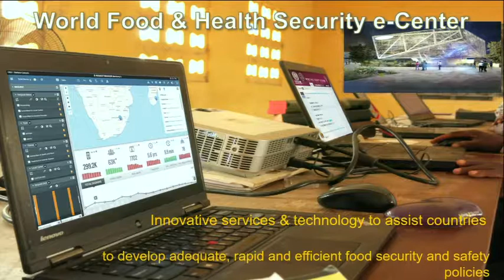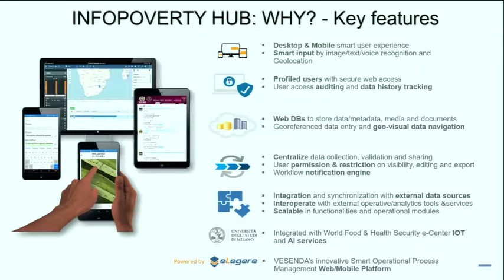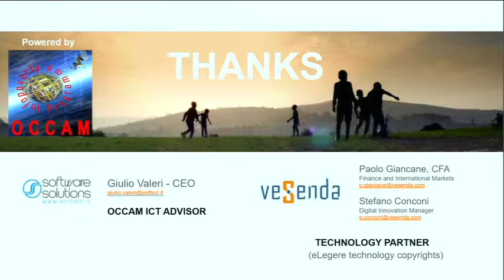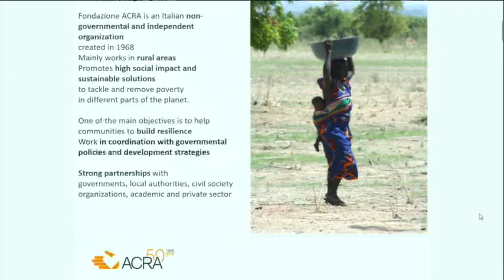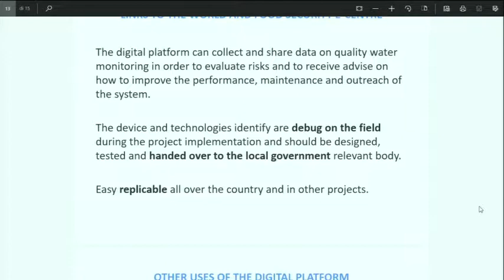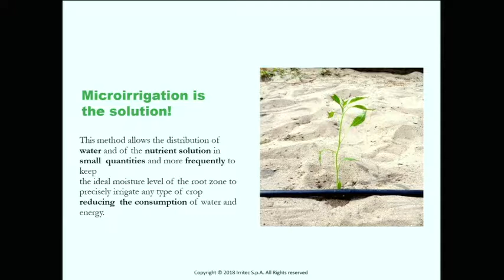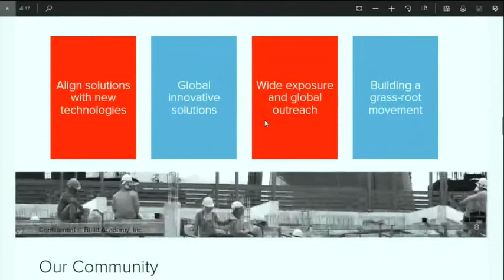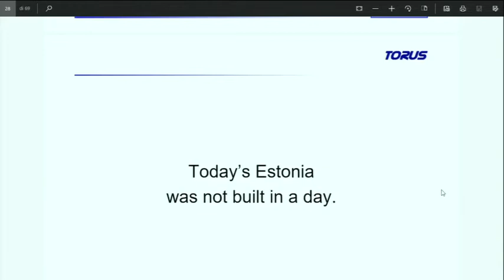XVIII Infopoverty World Conference: Robert J. Cipriano, CEO AllHumanity Group Speech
Robert J. Cipriano speaking at the UN on April 13, 2018 "Bridging The UN - Faith-Based Gap".  Featuring the UpLifTV - AllHumanity Network strategic alliance to offer nonprofits and humanitarian organizations production and broadcasting of documentaries, TV interview shows, film and film-docu-dramas to over 24 million homes in the USA on UpLifTV.